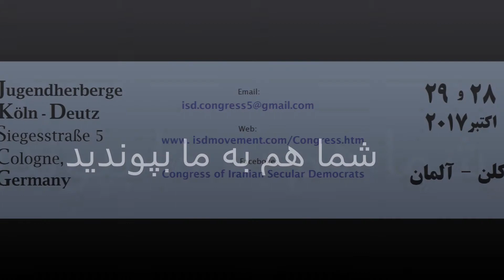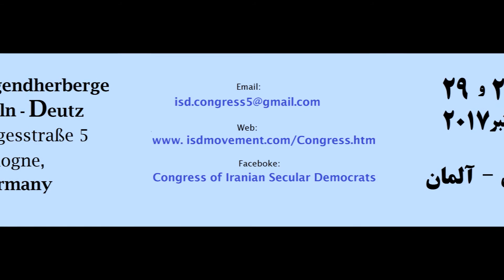پنجمين کنگره سالانهء سکولار دموکرات های ايران - کلن - آلمان 2017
پنجمين کنگره سالانهء سکولار دموکرات های ايران - کلن - آلمان - 28 و 29 اکتبر 2017